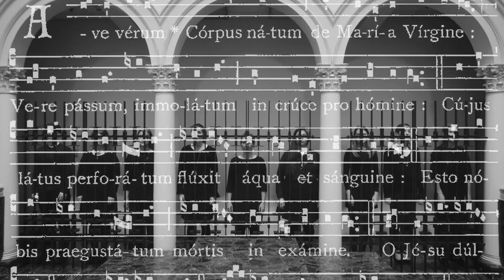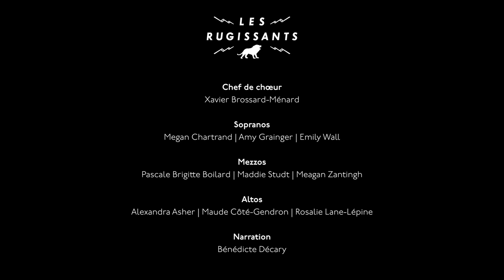ARCHES : Chapelle des Hospitalières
Les Rugissants, en partenariat avec Héritage Montréal, vous présentent la série ARCHES, qui traite d'architecture et de musique. Dans cet épisode, nous vous amenons à la Chapelle des Hospitalières de Saint-Joseph, attenante à l'Hôtel-Dieu de Montréal.

Pour rendre hommage à la tradition de chant liturgique des Hospitalières et pour marquer la sortie de la vie cloîtrée, nous vous présentons l'intérieur et dramatique Ave verum corpus de Francis Poulenc.

ARCHES : Chapelle des Hospitalières s'inscrit ainsi dans la série Montréal Pluriel qui illustre la contribution de différentes communautés – communautés anglophone, culturelle, religieuse et LGBTQ+ – à l’édification et l’identité du centre-ville de Montréal. Cette série soutenue par le Conseil des arts du Canada